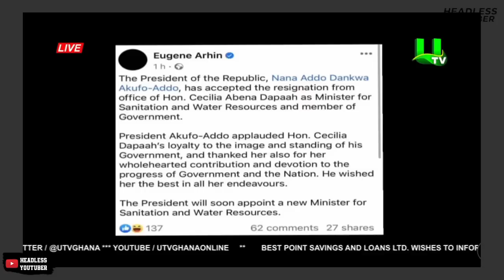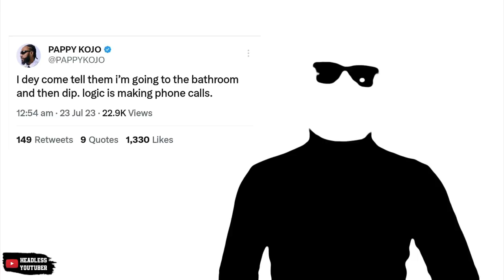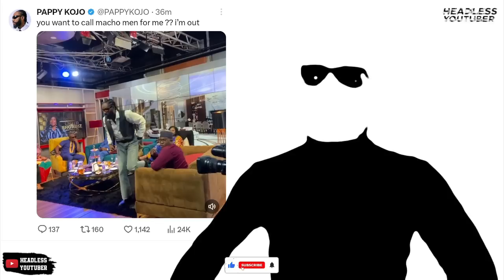Pappy Kojo Clash with Mr Logic over Sarkodie's Diss Song + Walks off United Showbiz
UTV United Showbiz Live hosted Pappy Kojo, Mr Logic among others and as expected, there was drama relating to Sarkodie and Yvonne Nelson's issue. He defended Feli Nuna and mainly disrupted the show and later took a French leave.

1. How 2 househelps stole over $1M, €300K from MP's home to buy houses, cars & gifts for boyfriends =